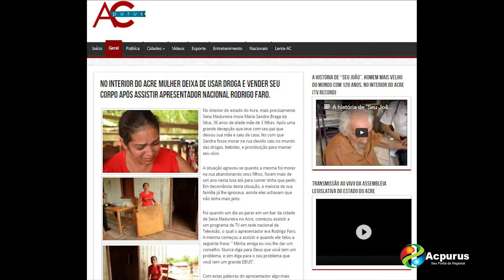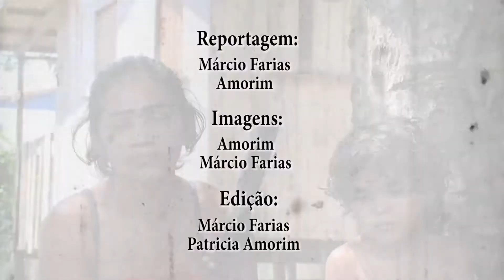RODRIGO FARO INCENTIVA MULHER DE SENA A NÃO USAR DROGA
No município de Sena Madureira interior do Estado do Acre, a 144 quilômetros da capital, reside a senhora Maria Sandra Braga da Silva 37 anos de idade, mãe de três filhos que tem uma história comovente e emocionante.

Moradora do bairro Bom Sucesso e vivendo com sua mãe e filhos em uma casa simples de madeira, após uma grande decepção que teve ocasionada pelo seu pai, que saiu de casa deixando sua mãe, fez com que Sandra fosse morar na rua e cair no mundo das drogas, do alcoolismo e da prostituição para manter seu vício. A situação agravou-se ainda mais quando ela abandonou seus filhos três filhos menores de idade deixando com sua mãe sem condições de cria-los.

Um certo Sandra estava em um bar próximo à entrada da cidade conhecido como Forró do Pombo Roxo aonde ela sempre ia. Pediu uma bebida e começou a assistir a um programa de TV em rede nacional, o qual o apresentador era Rodrigo Faro.

Certo momento o apresentador falou a seguinte frase: “ Minha amiga eu vou lhe dar um conselho. Nunca diga para Deus que você tem um problema, e sim diga para o seu problema que você tem um grande DEUS”. Sandra relata que aquelas palavras não estavam direcionadas a ela, mas foi como se DEUS tivesse usado o apresentador para que algo repentino mudasse em sua vida. Com estas palavras que Rodrigo Faro tinha dito, algo mais forte tocou seu coração, e na mesma hora Sandra levantou-se e seguiu em direção a sua residência com o objetivo de sair daquela vida que já estava prejudicando sua saúde.